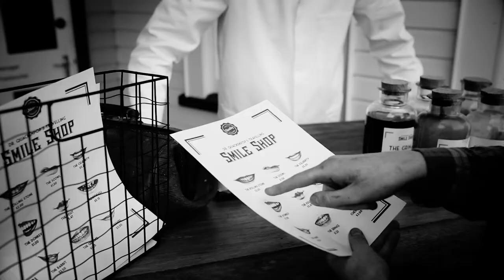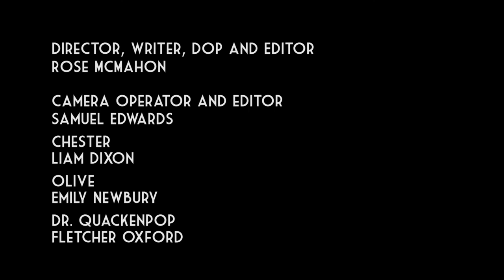The Smile Shop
We created The Smile Shop for the IYSFF 2017.